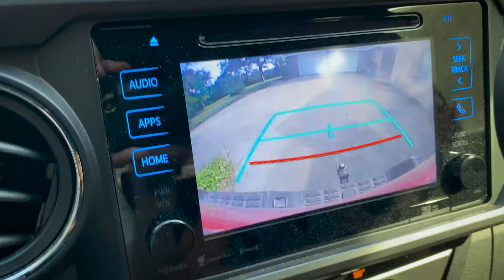New Favorite River Bass Lure!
I found my favorite bait to use in the Colorado River!

Brandon Hewitt here with B-Random Fishing and I have fished the river about a dozen times and only caught a couple of little bass. I was swimming one day and I saw a kayak fisherman who said he did really well on the river catching multiple bass, a gar pike, and a freshwater drum. I asked him what he caught them on and he said, "The only thing I ever fish with in this river… a roadrunner."

A roadrunner is a small under spin swim-bait jig head used primarily for white bass and crappie. Could they really work in the river? I then went to academy and stocked up. I purchased a bunch of roadrunners in 3 different sizes. 1/16 oz, 1/8th oz, and ¼ oz, and multiple trailers. I organized a river box with all my new baits and went fishing.

The first day I used the ¼ oz and it was a little big. I kept getting hung up in the rocks and the little bass would keep spitting it out when they jump. The second day I learned from my mistakes and tried the 1/8th oz. This was the perfect size for the river when it is low and clear. I was able to keep it just off the bottom and ended up with the biggest bass I have ever caught in the river. I hope you all enjoyed and learned something as well.

Learning with ya’ll was a lot of fun for me. I hope this was entertaining and that these tips and tricks will help you catch more fish.

As Always,
Fish, Learn, Repeat

Best Fishing Apparel in the World @Reeligion (if you buy something, I will get a kickback 👍)

Bait - ⅛ oz roadrunner with a crappie max trailer
Line - 30lb Sufix braid with 10lb Berkley vanish fluorocarbon leader
Reel - Daiwa Pro baitcaster
Rod - Cabelas Carbon Fiber